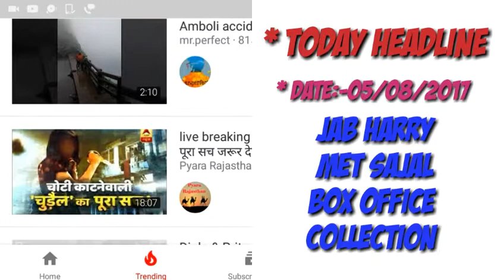Jab Harry met Sajal 1st Day Collection